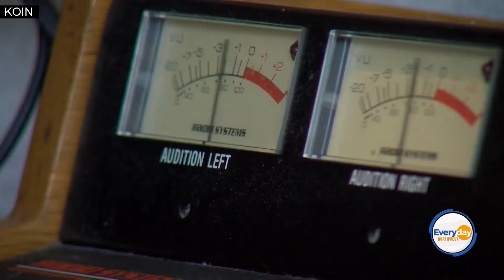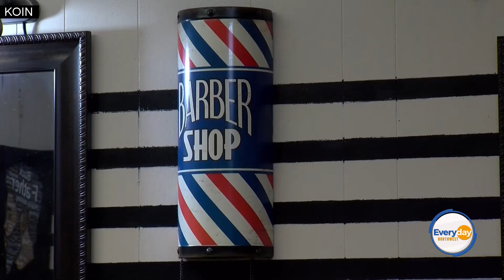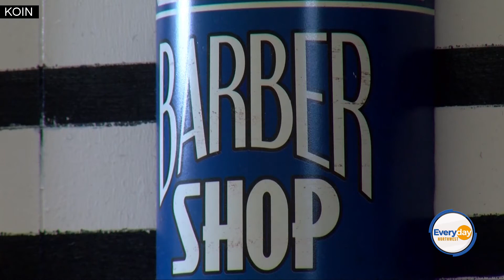Safe Spaces for Mental Health: Barbershop Therapy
Barber shops through the "Confess Project" have become safe places to help support mental health by creating a stress free environment to help with mental issues for both the barbers and clients seeking help.